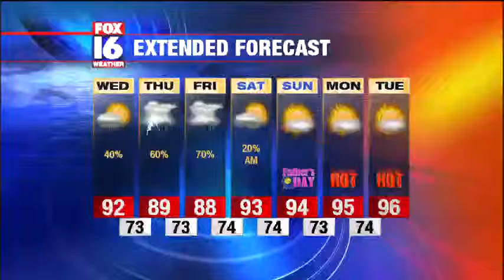Harlem Globetrotters Interview